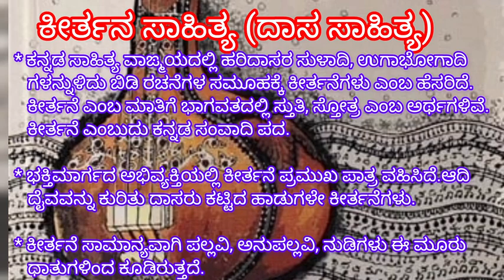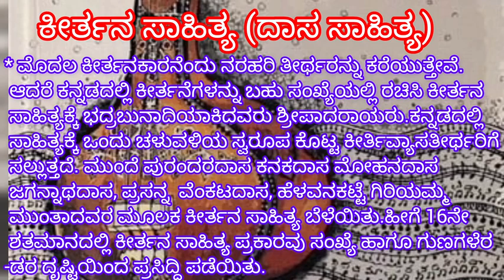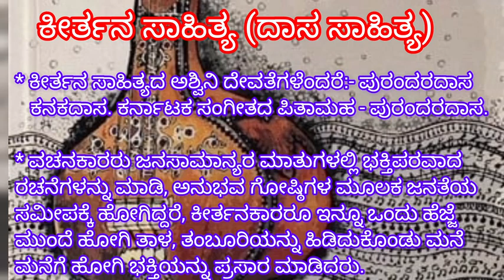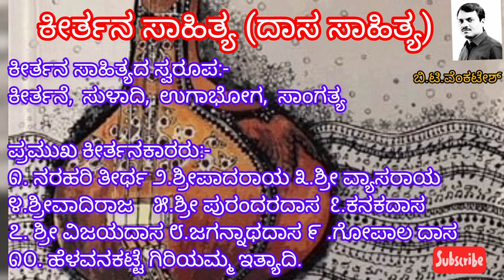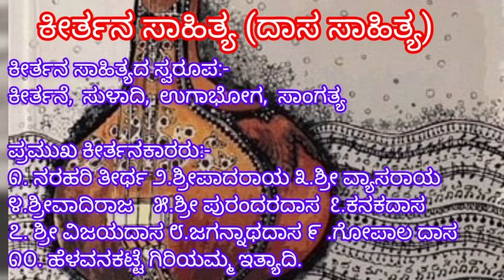ಕೀರ್ತನ ಸಾಹಿತ್ಯ ಅಥವಾ ದಾಸ ಸಾಹಿತ್ಯ ॥ನಡುಗನ್ನಡ ಸಾಹಿತ್ಯ॥ Kirthana Sahitya#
ಕೀರ್ತನ ಸಾಹಿತ್ಯದ ಬೆಳವಣಿಗೆ ಮತ್ತು ಸ್ವರೂಪ